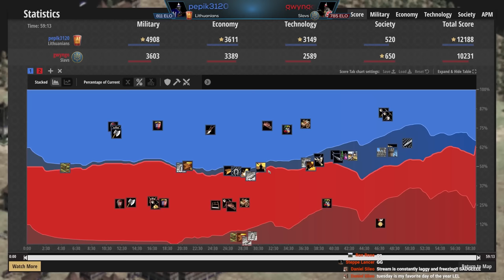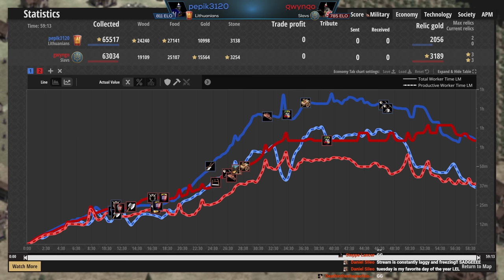Cheap Castles Everywhere (Low Elo Legends)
Slavs get a really neat new unique tech that makes their castles cheaper and LEL takes that to a whole new meaning! pepik3120 vs gwyngo